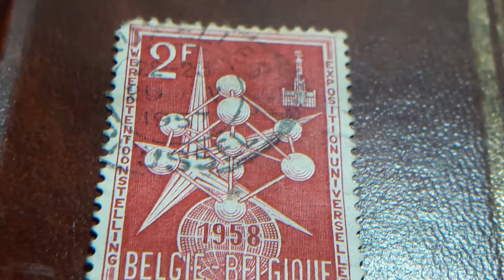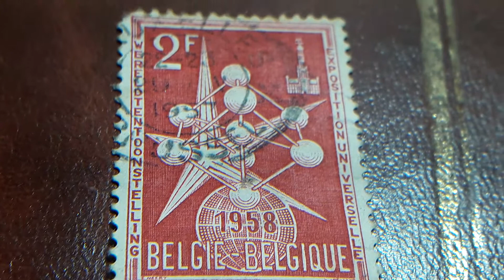sellos BELGIQUE-BÉLGIE 2 F 1958 CON MATA SELLO DE 1957 BÉLGICA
sellos de BÉLGIE-BELGIQUE-BELGICA